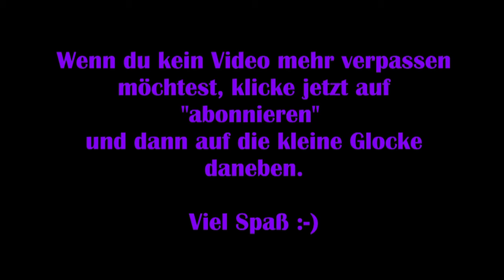Horizon Zero Dawn #13 - Dämonenangriff [Lets Play] [Deutsch] Complete Edition PC